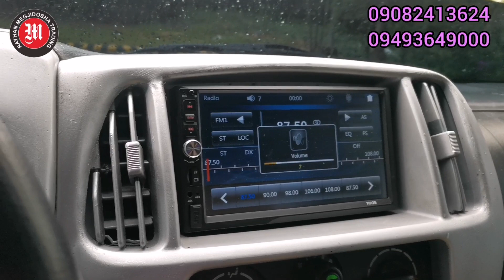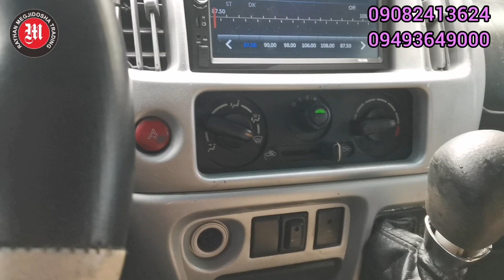Suzuki Every Wagon from Davao City | Price & Review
DIMENSIONS:
Wheel Base 2,350mm (93 Inches)
Length 3,395mm (134 Inches)
Width 1,475mm (58 Inches)
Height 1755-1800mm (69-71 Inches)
Curb Weight 650-780 KG (1,433-1,720 LB)
Ground Clearance 150mm (6 Inches)
FB Page: R&R Surplus Multicabs and Trucks